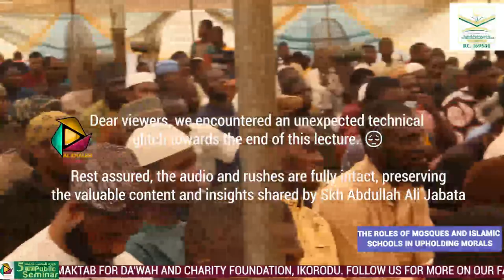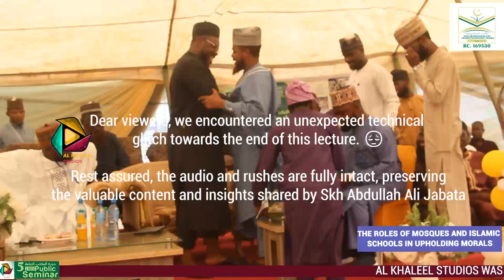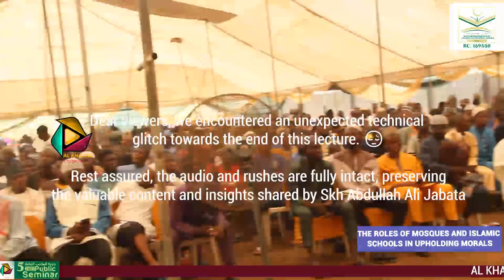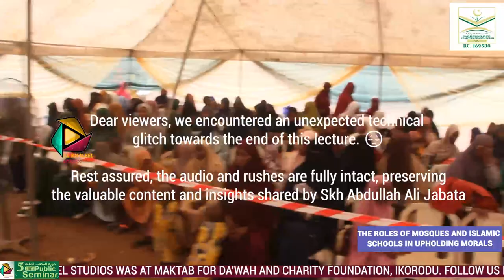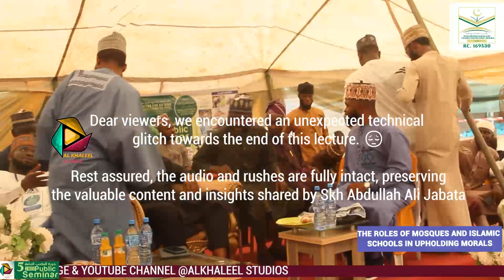DR. LUQMAN IDRIS SEKONI | The Roles Of Mosques & Islamic Schools In Upholding Morals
🌟 Title: The Roles Of Mosques & Islamic Schools In Upholding Morals

🎙️ Lecture Overview:
Embark on a thought-provoking exploration with SHEIKH DR. LUQMAN IDRIS SEKONI as we delve into the crucial roles that mosques and Islamic schools play in nurturing and upholding morals within our communities. Discover the profound impact these institutions have on shaping individuals and fostering a morally conscious society.

💡 Key Topics:
- The integral role of mosques in moral guidance.
- The influence of Islamic schools in shaping ethical values.
- Building a cohesive and morally upright community.

📚 About Al Khaleel Studios:
At Al Khaleel Studios, we are committed to spreading the teachings of Islam and fostering positive change in line with Kitab and Sunnah. This lecture highlights the pivotal role that mosques and Islamic schools play in our collective journey towards moral excellence.

🙏 Acknowledgment
A special thank you to MAKTAB FOR DA'WAH AND CHARITY FOUNDATION, NIGERIA for the privilege to capture and share these essential teachings.